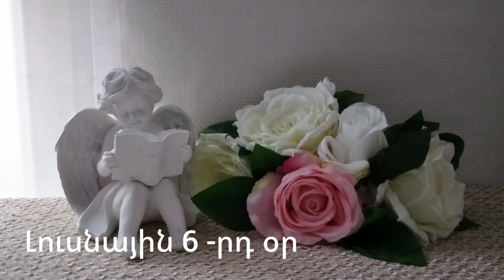🌛 ԼՈՒՍՆԱՅԻՆ ՕՐԱՑՈՒՅՑ 🌜/ ՀՈՒԼԻՍԻ 22 / 2023թ 🌹🙏 / աճող լուսին 🌙